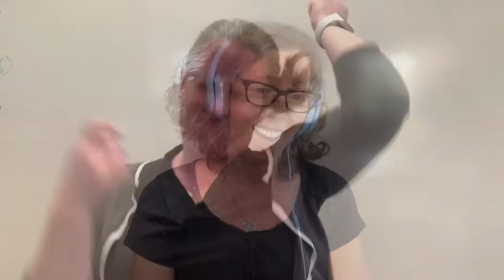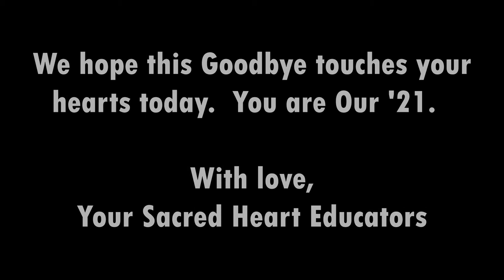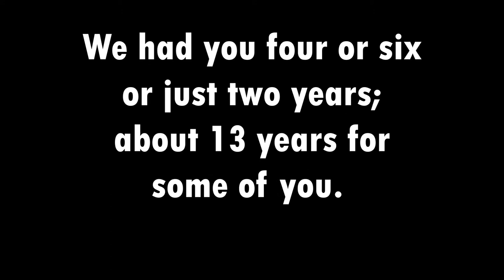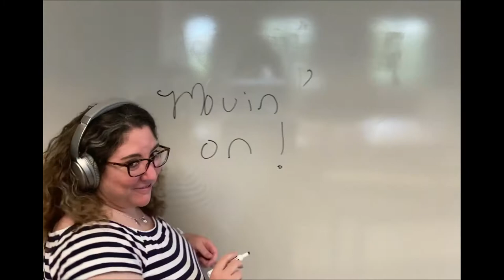Goodbye to Seniors Soon U'll Be Gone Class of 2021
Each year, the faculty says farewell to the senior class and this is our Goodbye to Seniors 2021. They are Our '21.